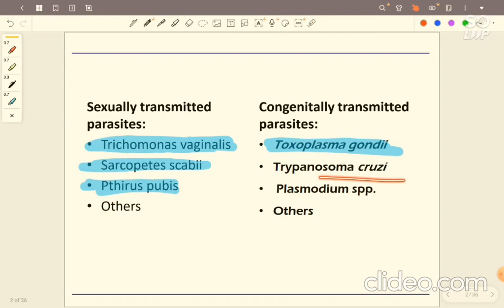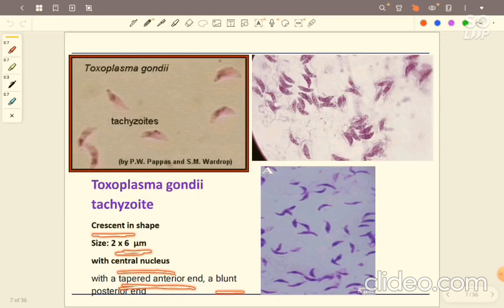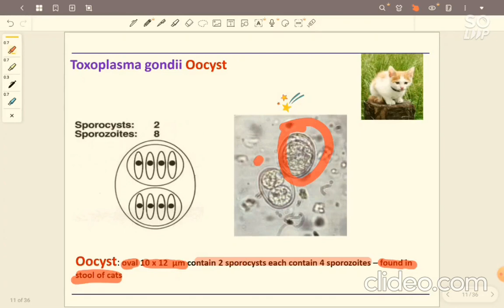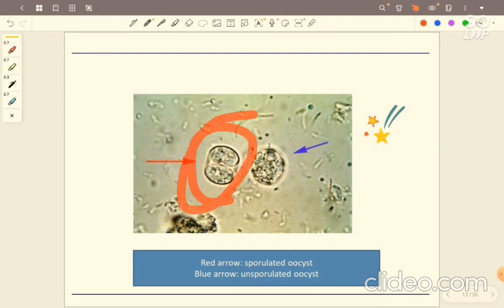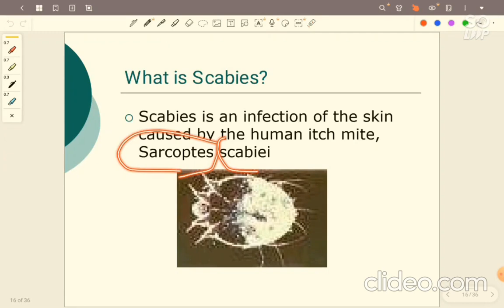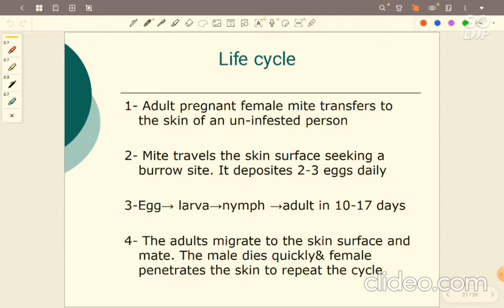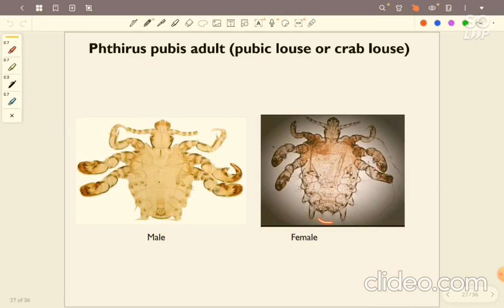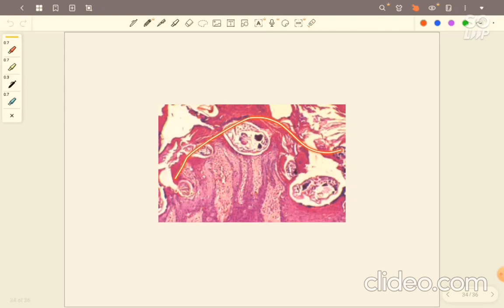Practical - Parasitology - Repro 42